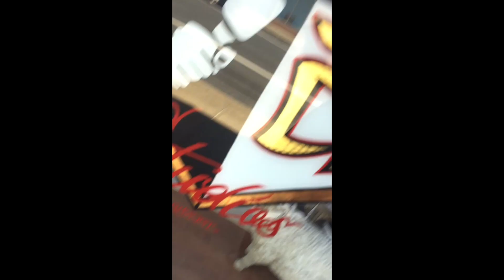Never again Radio Zachs Corner Ep:286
last podcast in nazareth studio for the Boyz.